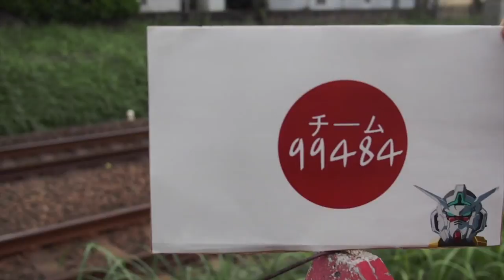VEX made in Japan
This video is about the VEX robotics team 99484's journey as a robotics team based in Japan.